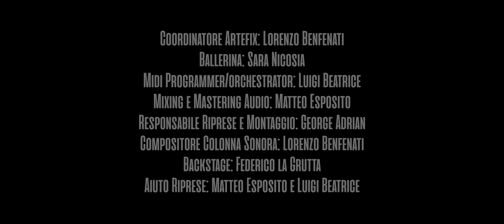Video Produzione Artistica Bologna - Alba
Alba, girato interamente a Bologna, rappresenta la dolcezza della vita attraverso musica e danza. Lasciati guidare dalla ballerina Sara Nicosia.

Video Artistico girato e montato da GAPRODUCTIONS.IT